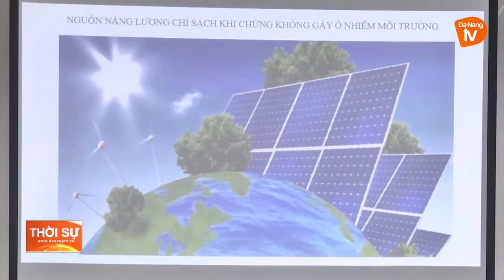TẠO MÔI TRƯỜNG THÔNG THOÁNG, CẠNH TRANH ĐỂ THU HÚT ĐẦU TƯ